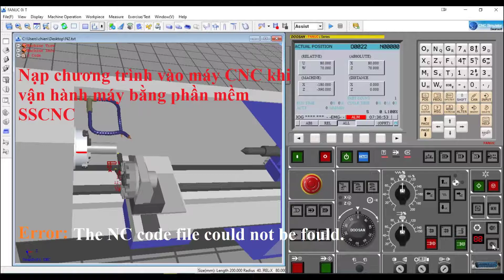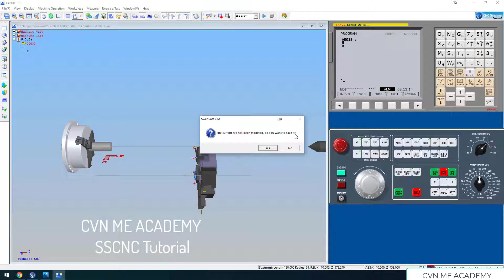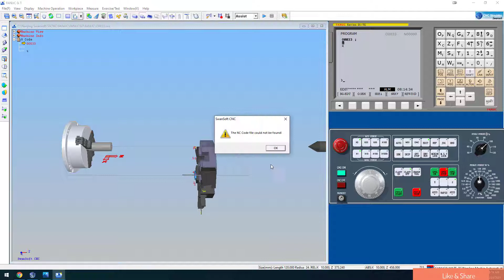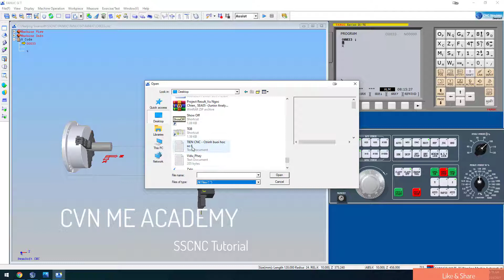Tips Error The NC code file could not be found in SSCNC